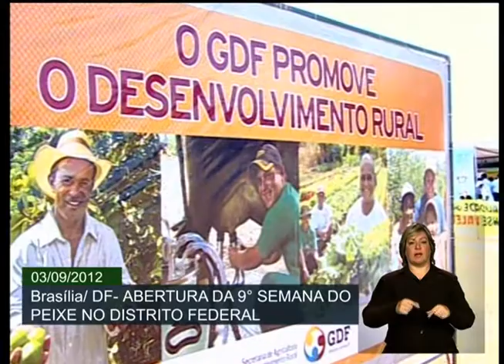Cerimônia de abertura da 9ª edição da Semana do Peixe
ATIVIDADES DO GOVERNO - 03.09.12: O ministro da Pesca e Aquicultura, Marcelo Crivella, lançou nesta segunda-feira (3), em Brasília, a 9ª edição da Semana do Peixe. O governo federal quer incentivar o consumo regular do pescado. A campanha tem o slogan "Pescado. Dá água na boca e faz bem pra saúde" e se inspira na alimentação dos atletas olímpicos. A iniciativa conta com o apoio de redes de supermercado, feiras, mercados públicos, bares e restaurantes.